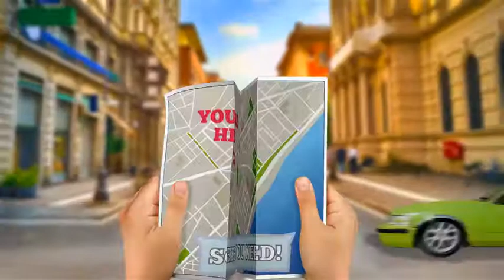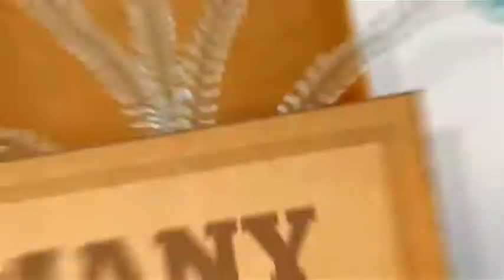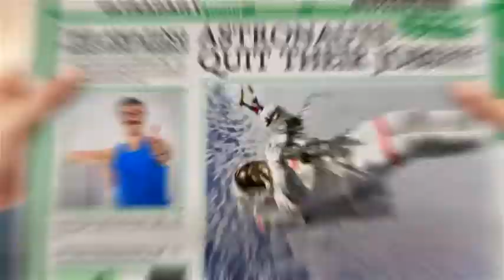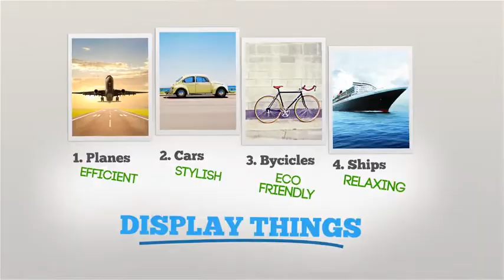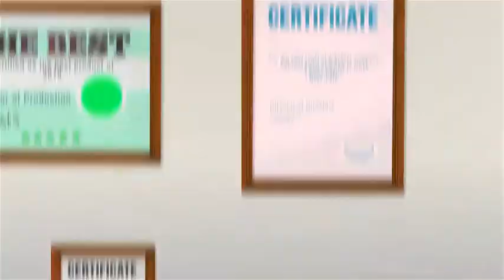Hand Explainer Product Commercial Kit